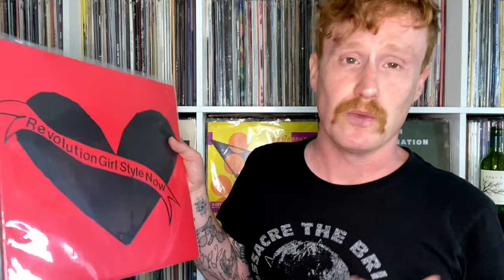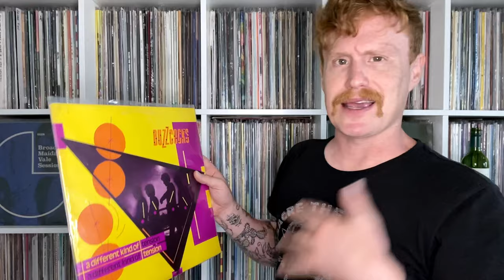Shockingly CHEAP Legendary Punk & Riot Grrrl Records | New Vinyl Finds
The other weekend, I dropped by Josey Records and came away with some SHOCKINGLY CHEAP vinyl finds! This included an album from a legendary punk band and a riot grrrl LP. You won't believe what I paid for each!

GET THE GOODS:
🔥 Buzzcocks on Vinyl
🔥 Bikini Kill on Vinyl
🔥 Kathleen Hanna Rebel Girl Book

CHAPTERS:
0:00 Crate Digging at Josey Records
0:32 Riot Grrrl on Vinyl
1:56 Punk on Vinyl
2:52 What I Paid